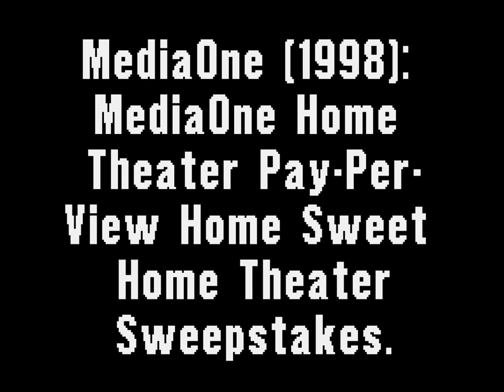MediaOne (1998): MediaOne Home Theater: Pay-Per-View Home Sweet Home Theater Sweepstakes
When you order a Hollywood movie in November and December, 1998 on Pay-Per-View, you may enter the "Home Sweet Home Theater" Sweepstakes for to win each prizes!